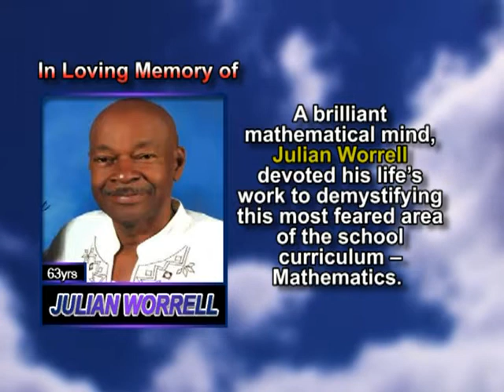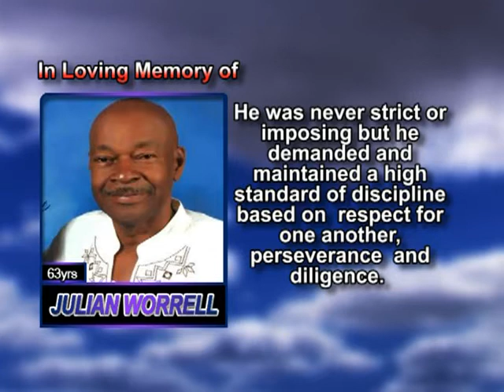Julian Worrell memorial